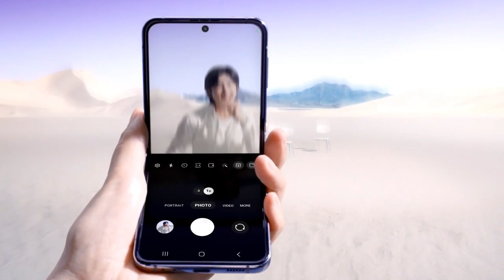Samsung Galaxy x BTS: Push the limits of your world with Galaxy Z Flip4 | BMS